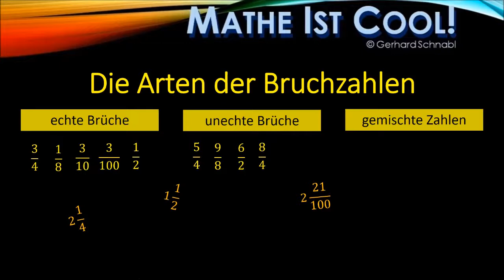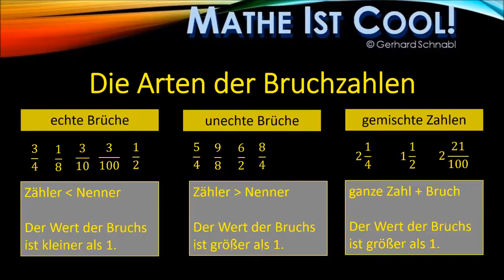Mathe ist cool - G2 Arten der Bruchzahlen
Erklärung der Arten:
echte Brüche - unechte Brüche - gemischte Zahlen
(Stammbrüche - uneigentliche Brüche - Dezimalbrüche)